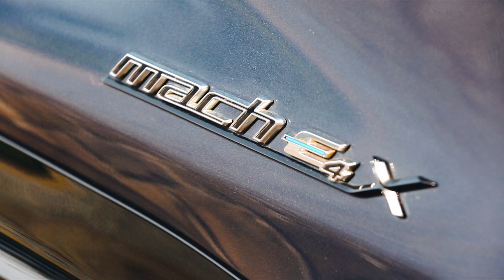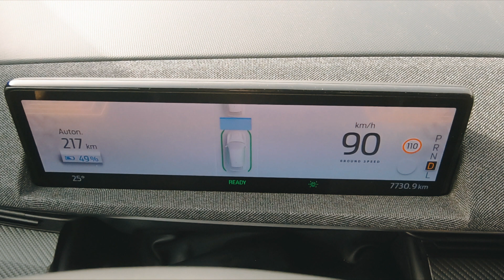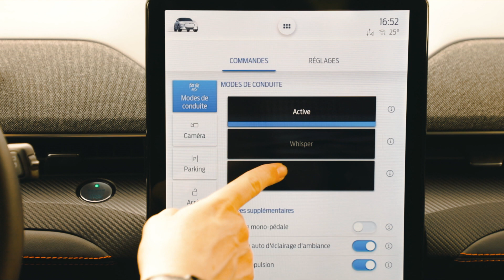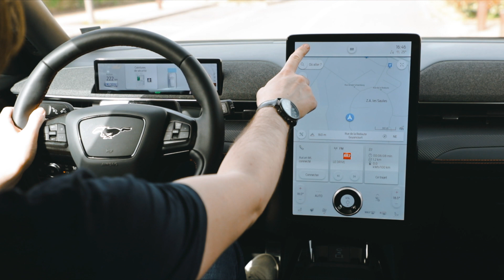Ford Mustang Mach-E4 X : notre essai du SUV 100% électrique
Découvrez notre essai complet de la première Ford Mustang 100% électrique. Un SUV sportif qui porte le nom de Ford Mustang Mach-E.